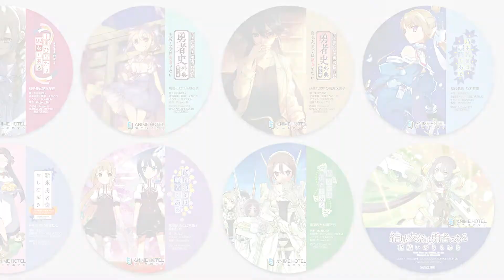【EJアニメホテル】「結城友奈は勇者である -大満開の章-」コラボランチ / Yuki Yuna is a Hero: The Great Mankai Chapter Collaboration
「結城友奈は勇者である -大満開の章-」放送記念！ EJアニメホテル内のレストラン「Tiam」にて、コラボランチを実施しています。うどんはもちろん！ 作品の舞台である香川県の名物や調味料を使ったランチセットです。また、6人のキャラクターをイメージした色鮮やかなコラボドリンクも提供しています。
※コラボランチセットは第一弾・第二弾に分けて2021年12月31日まで実施予定

▼「結城友奈は勇者である -大満開の章-」コラボランチ・ドリンク詳細

※ランチセットおひとつにつき2枚、ドリンクおひとつにつき1枚、オリジナルコースターをプレゼントいたします（全8種、絵柄はお選びいただけません）。

なお、「成田アニメデッキ」でも、「結城友奈は勇者である -大満開の章-」コラボを開催中です。

成田アニメデッキ「結城友奈は勇者である -大満開の章-」コラボ詳細

※新型コロナウイルス感染症対策※
ところざわサクラタウンでは、お客様と従業員の安全・安心を第一に考え、三密の徹底回避、全来場者への検温実施、備品・設備のこまめな消毒など、衛生対策も万全の備えで臨んでおります。取り組みの詳細については、下記ページをご確認ください。